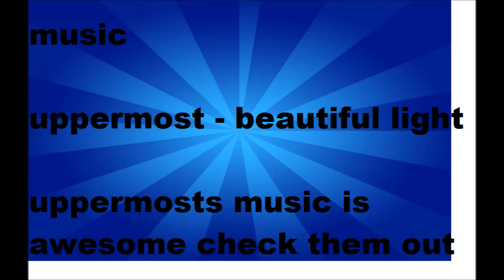Razer Kraken UNBOXING!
thanks for watching and before you leave i have to tell you ladies and gents one last thing if you want to become an official WaVa today than make sure to leave a like and subscribe and ill see you WaVaS later and byeeeeeeeeee